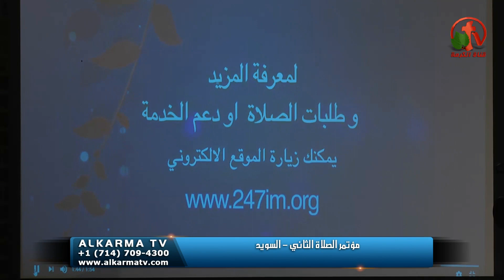مؤتمر الصلاة الثاني بالسويد - 11 مايو 2018 - Alkarma tv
ترنيم الأخت إيريني أبو جابر - الأخ نزار فرنسيس
عظة للقس رائف عزب - القس سامح موريس
The second conference of prayer in Sweden - 11 May 2018 - Alkarma tv
Sister Irene Abu Jaber - Brother Nizar Francis
A sermon for the priest Raaf Azab - Pastor Sameh Mourice